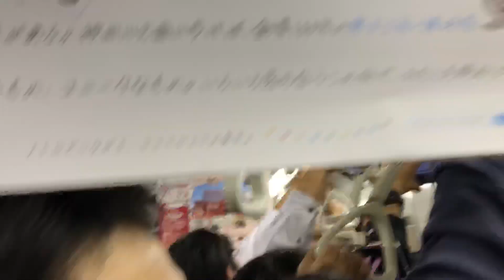「史上最悪のラストラン/特別運転」東京メトロ千代田線6000系6102F(ありがとう！6000系HM) 北千住発車後非常停止ボタン作動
2018/11/11(日) 撮影
史上最悪のラストランで車内お祭り状態で押し潰されそうになりました。非常停止ボタン作動され急停車されました。